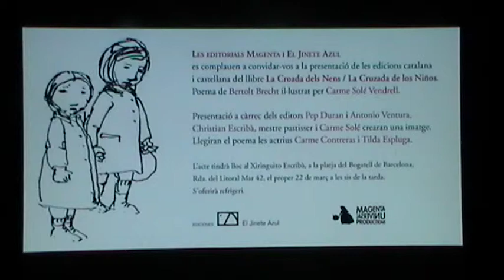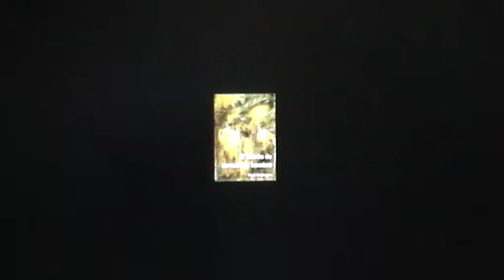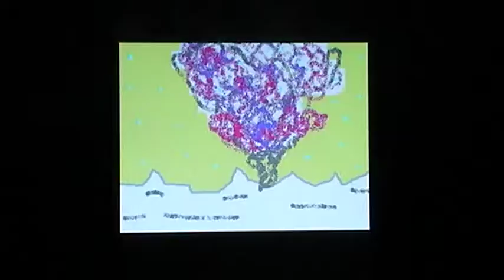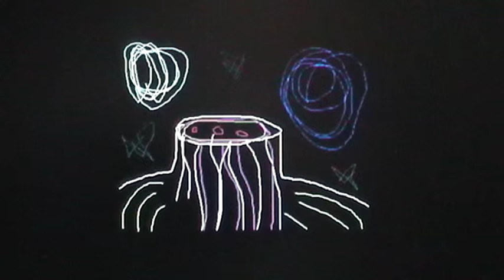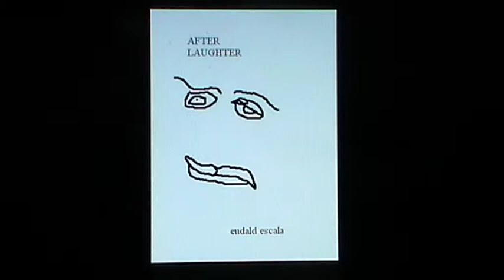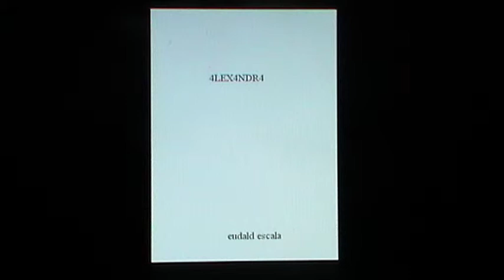IMATGES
pintures i altres coses